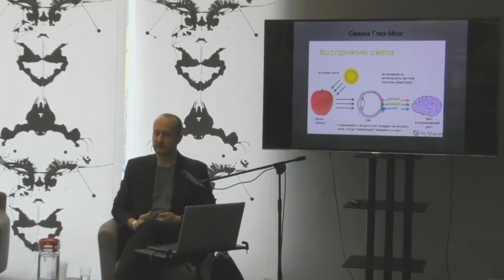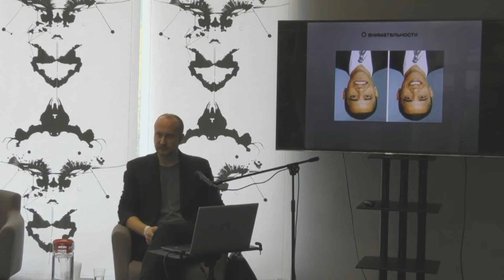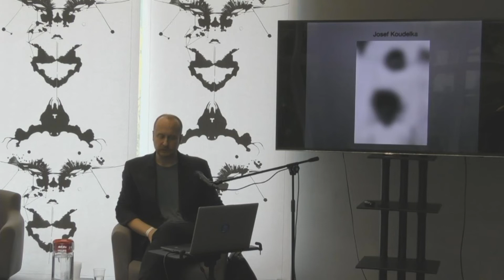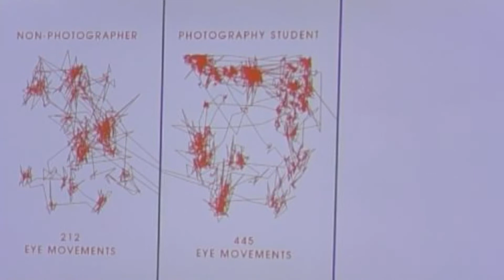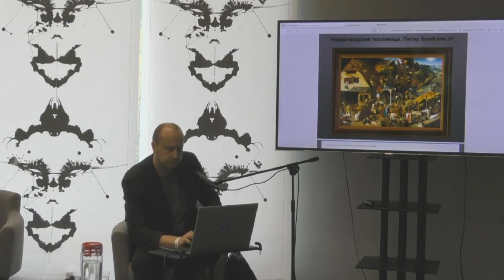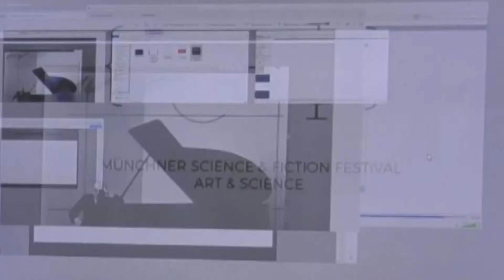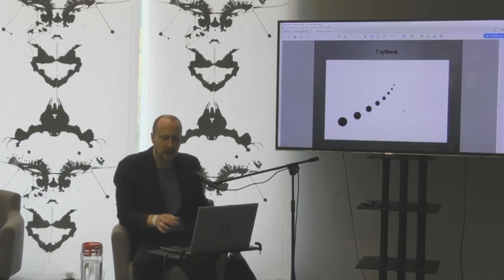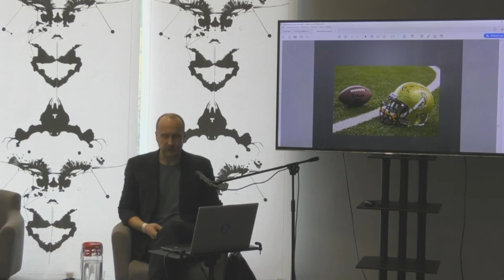Олег Цербаев. Визуальное мышление. Технология анализа фокуса зрения: как работает человеческий глаз?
13 сентября 2020 года
Международный фестиваль науки и фантастики Art and Science
Münchner Science & Fiction Festival

«Визуальное мышление. Технология анализа фокуса зрения: как работает человеческий глаз?».
Лектор — Олег Цербаев, рекламный и фэшн-фотограф (Россия)